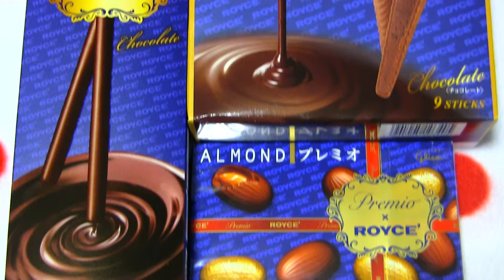江崎グリコのカプリコスティック‹ROYCE’コラボ›（期間限定・数量限定）♪＼(≧ω≦)／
2016/01/10♪
というコトで、今日は江崎グリコのカプリコスティック‹ROYCE’コラボ›（期間限定・数量限定）を紹介していま～す☆＼(≧ω≦)／
2016年1月5日発売の新商品☆
期間限定・数量限定商品♪
バレンタインだけに特別に味わえるROYCE' とコラボしたこだわりのチョコレートがアーモンドプレミオ・カプリコスティック・ポッキーとコラボしました☆
カプリコスティックは、ROYCE' オリジナルレシピのチョコレートで仕上げているので、ビターなチョコレートが、コーンと相性よく合わさり、大人の味わいが楽しめます♪
というコトで、今回は江崎グリコのカプリコスティック‹ROYCE’コラボ›（期間限定・数量限定）をチェックしてみました♪
早速食べてみると、あぁ、美味しい～っ♪＼(≧ω≦)／
ロイズコラボのカプリコスティック、実は昨年も食べているのですが、やっぱりむっちゃウマい。＼(≧ω≦)／
先日の動画で紹介したロイズコラボのポッキーとアーモンドプレミオもそうですが、このロイズコラボのカプリコスティックもオトナのテイストに仕上がってます☆＼(≧ω≦)／
俺、カプリコのエアインチョコのふんわりした食感がめっちゃ好きなので、もうたまらん。＼(≧ω≦)／
今回の江崎グリコとROYCE’コラボの3商品の中では、このカプリコスティックが俺はイチバン好き。＼(≧ω≦)／
お値段も高いですが、バレンタインの特別な贈り物と考えれば、ロイズが堪能できると考えれば、安いもんですね♪＼(≧ω≦)／
そういう俺は、最初っから自分用に自分のためだけに購入しましたが（笑）←
俺のマネをしてほしいワケではないですが（笑）、普段頑張っている自分へのご褒美としても、ほどよくリッチでイイですね☆＼(≧ω≦)／←
ロイズだけにチョコの味わいは言うコトなし、間違いない。＼(≧ω≦)／
ロイズ、マジでむっちゃ好き。＼(≧ω≦)／
カプリコスティックが好きな方、バレンタインの贈り物にお悩みの方、そして何より、そもそもロイズが大好きなそんなあなたにピッタリ、ぜひオススメ☆＼(≧ω≦)／
ともあれ、9本、1箱ペロッといっちゃいました♪＼(≧ω≦)／
カプリコスティック‹ROYCE’コラボ›（期間限定・数量限定）、大好き。＼(≧ω≦)／
ふふ♪（笑）

栄養成分表：1本（標準9.4g）当たり
熱量：49kcal
タンパク質：0.7g
脂質：2.6g
炭水化物：5.8g
ナトリウム：8mg

栄養成分表：9本（標準9.4g×9本＝84.6g）当たり
熱量：441kcal
タンパク質：6.3g
脂質：23.4g
炭水化物：52.2g
ナトリウム：72mg